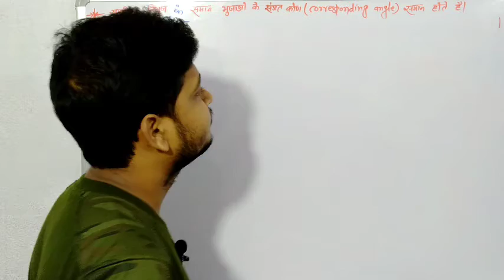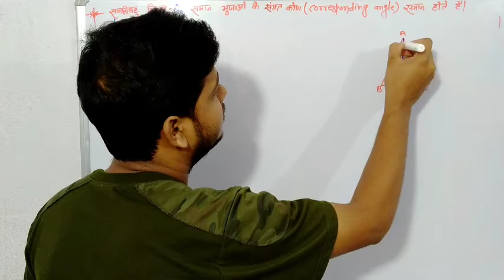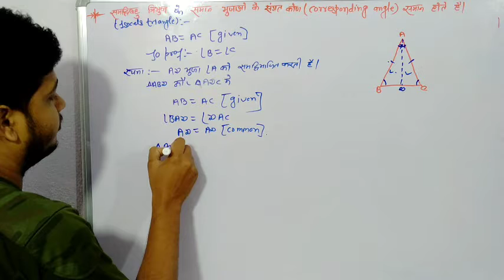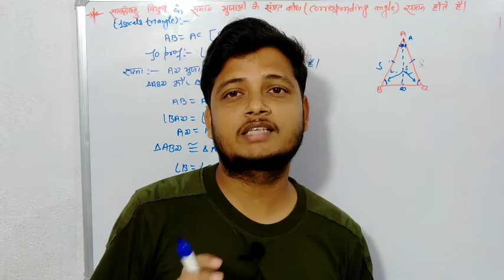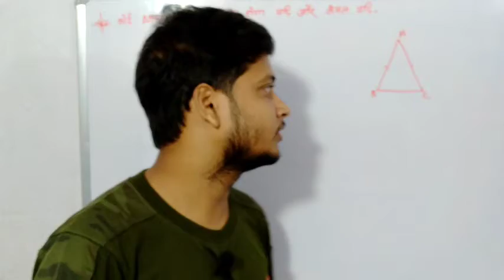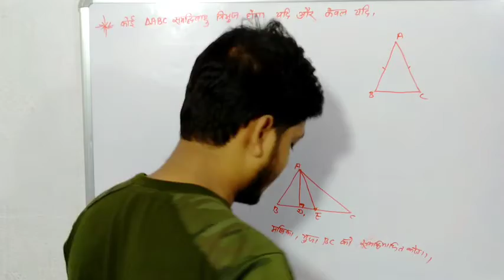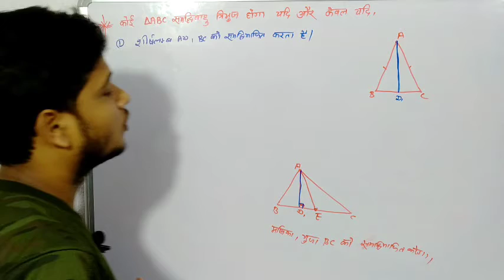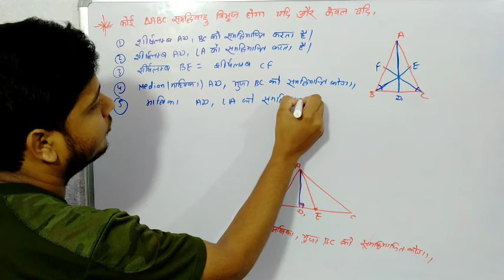Ncert Part 3 congruence of triangle Ex 7.1 theory classes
Chapter congruence of triangle